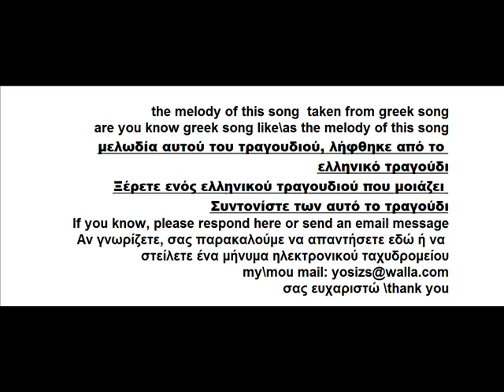Ποια είναι η ελληνική έκδοση αυτού του τραγουδιού;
μελωδία αυτού του τραγουδιού έχει κλαπεί, από το ελληνικό τραγούδι, τα ξέρετε ελληνικού τραγουδιού, όπως αυτό; melody of this song has stolen, from greek song,are you know greek song like this?

רפי נהרי ישר מהחיים